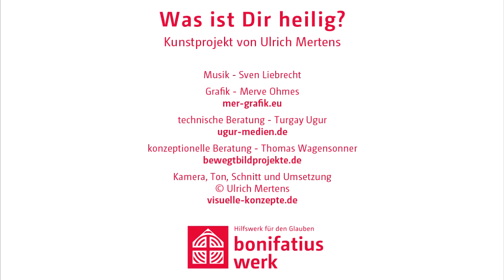Was ist Dir heilig? - Eine visionäre Antwort.